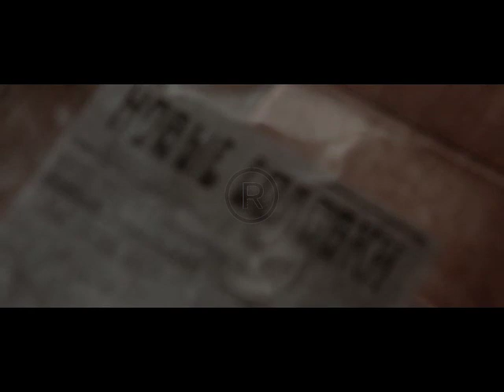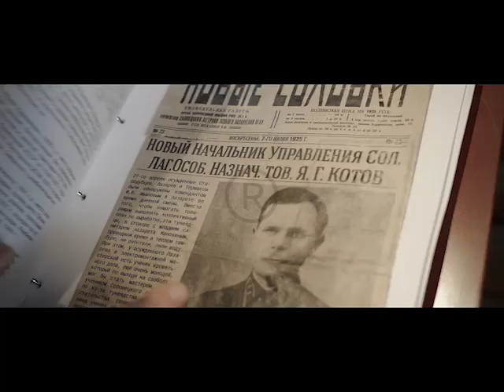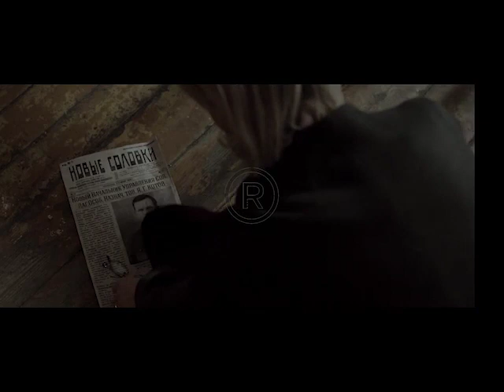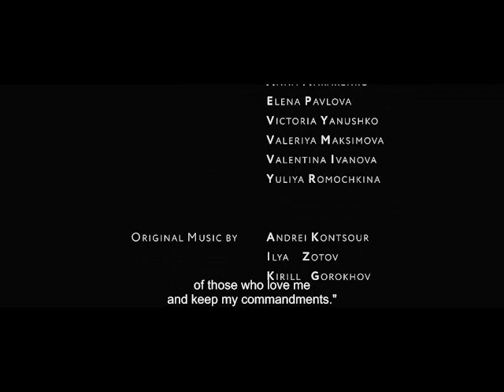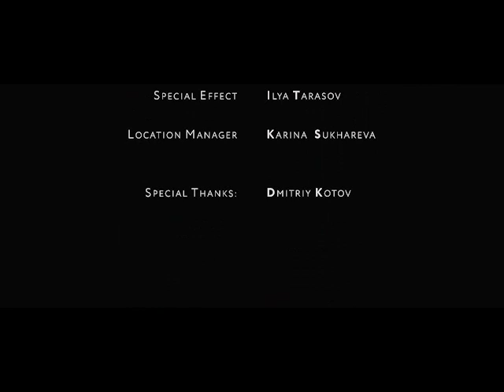Award Winner for the Best Story Ishod SFFF 2017